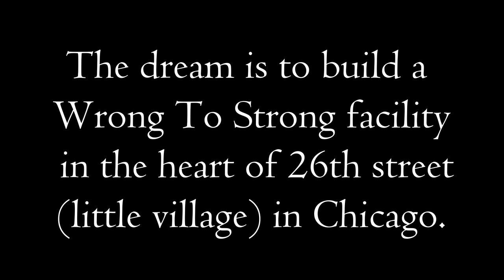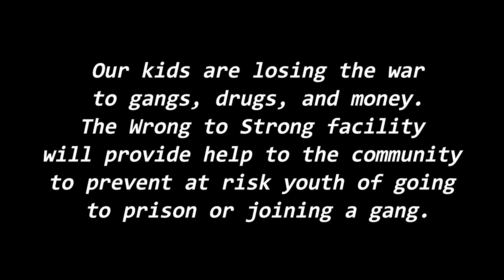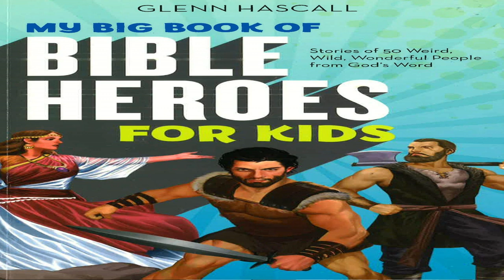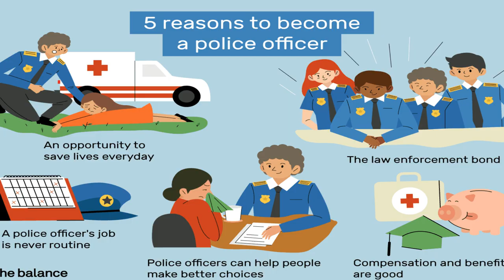The life of Retired SDPD Detective Sergeant David Contreras is this century's true story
The story Of the Prodigal Son. From sleeping as a child on the benches of an Apostolic Church in San Diego to fighting crime in prisons, Mexico and Logan Heights.

From preaching behind a pulpit laying hands on the lost. To drinking himself into oblivion.

After he walked away from the Lord in 1984. He lived and survived a stellar career in law enforcement because of his mothers prayers.

In 2020, after living thirty-six years with out peace of mind. Jesus Christ reached down in a gym steam room and accepted him back into his fathers house.

Hear and share this powerful story of this generations "Prodigal Son."